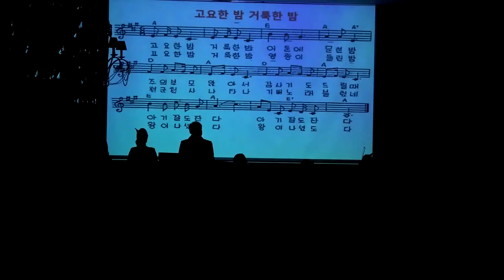고요한 밤 거룩한밤(편곡 황윤주,트럼펫 솔로 노민호)/소프라노 최윤정, 테너 이성구,바리톤 채승기, 바이올린 황순빈,비올라 강주이,첼로 나윤주,트럼펫 노민호, 피아노 황윤주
2018 프라움악기박물관 캐롤의 밤 앵콜곡(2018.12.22.)/청중과함께!